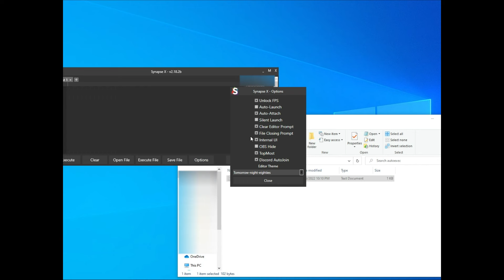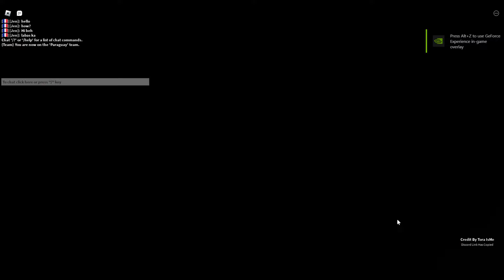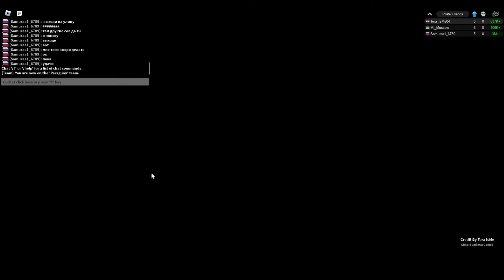[Event] Roblox MILITARY TYCOON Script - Complete Event Armored Car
MILITARY TYCOON Script - Complete Event Armored Car
Note :
PUT THE SCRIPT IN AUTOEXECUTE FOLDER IF AFK